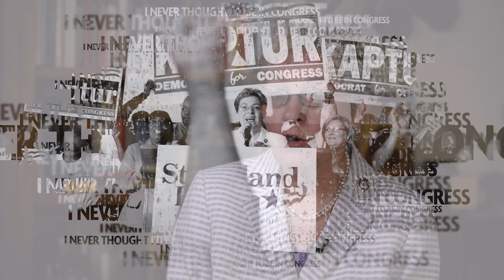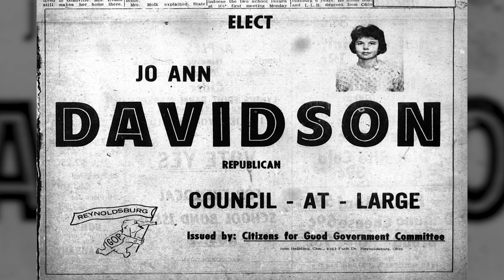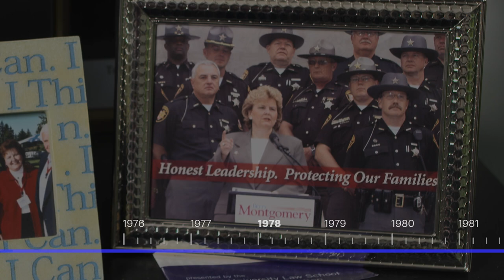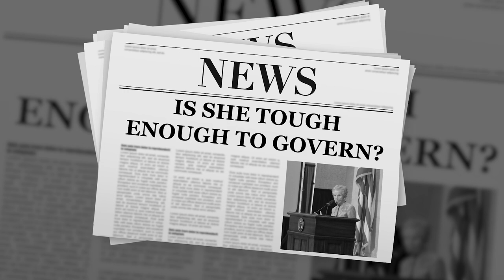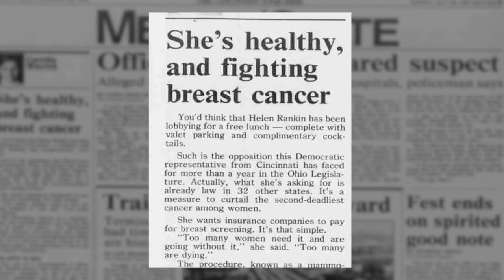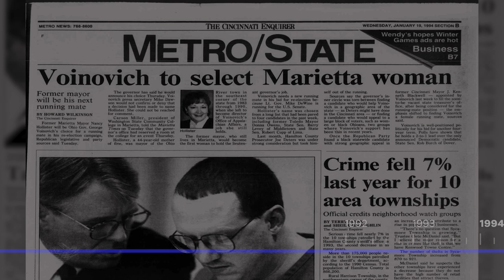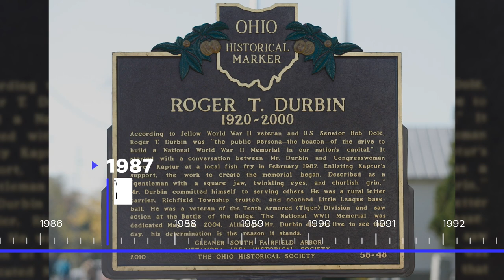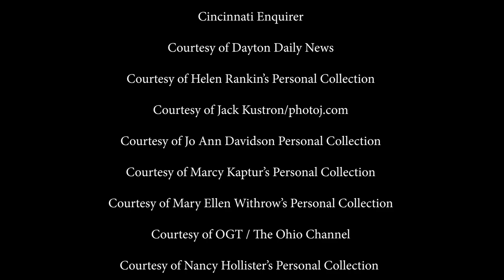Trailblazing Women in Ohio Politics Documentary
Trailblazing Women in Ohio Politics digs deep into the personal experiences and challenges of women who took the risk to run for office when women’s candidacies were exceedingly rare. The purpose of this project is to bring their lived experiences to life for a broad public audience to inform, inspire and, perhaps, prompt others to run.

In their own words, our Democratic and Republican trailblazers share stories of struggle and triumph. They blazed a trail for the women officeholders of today and tomorrow.